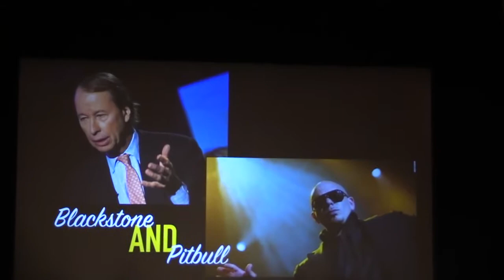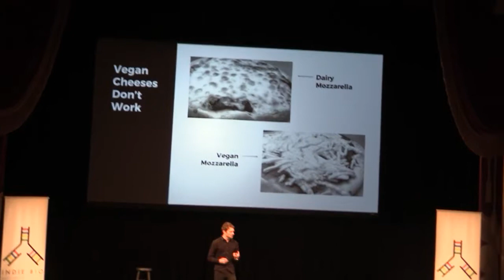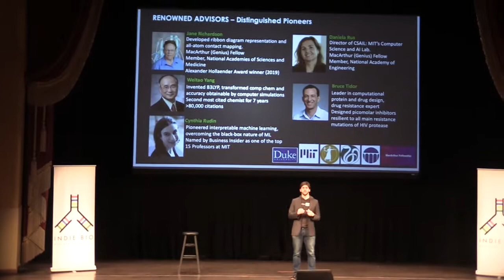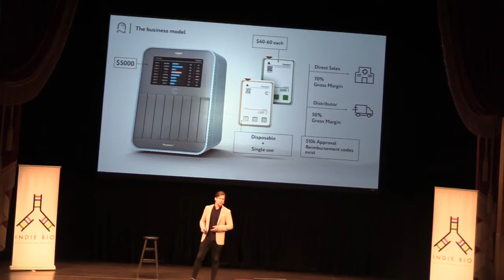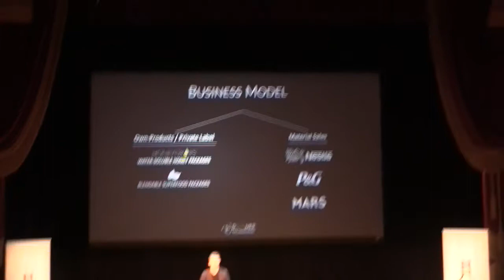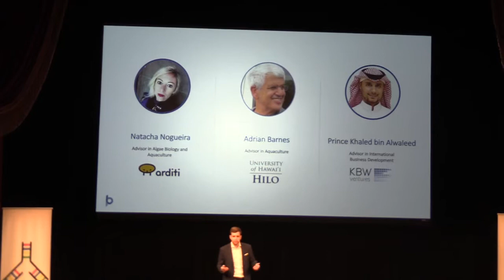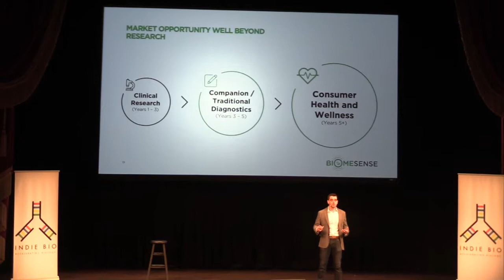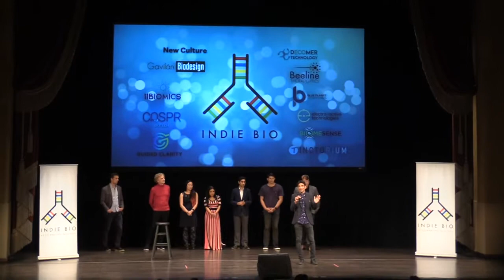Indie Bio presentations - 11 new innovators present -indiebio.co 6 2 2019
Indie Bio presentations - 11 new innovators present - 6 2 2019

IndieBio is the world’s largest life science accelerator. At IndieBio, we are devoted to funding and building startups dedicated toward solving humanity’s most pressing problems with life itself. Our 4-month program includes funding and lab space to incubate the next generation of biotech entrepreneurs.

11 Biomics is developing microbial plant therapeutics, starting with powdery mildew in cannabis. While at IndieBio they showed unmatched efficacy in multiple field trials, and are scaling operations to meet demand at multiple large grow operations.

BeeLine is reprogramming T-Reg cells to modulate the immune system. Their first indication is organ transplant.

BiomeSense has built an integrated toilet device to allow for daily microbiome collection and analysis. While at IndieBio they fully integrated their first unit and signed pilots with 6 leading academic researchers to deploy in clinical trials in 2020.

Blue Planet Eco-Systems turns sunlight into seafood with a modular closed-loop aquaponics system. Deployed at industrial scale, they allow for food security anywhere with sunlight and unarable land.

Caspr Bio uses CRISPR to unlock rapid point of care diagnostics, starting with antimicrobial resistance. While at IndieBio they discovered a novel Cas 12a and Cas 9, signed hospitals to co-develop their product, and validated the technology on multiple clinically relevant targets.

Decomer replaces single use plastics with a new plant-based packagin material that is tunable to be edible and water soluble. They're in conversation with some of largest food and CPG brands in the world for applications in food packaging and detergent pods.

Electro-Active Technologies turns food waste into hydrogen with a modular biocatalyst. They're working with composters, cities, and hydrogen end users to localize production and enable hydrogen as highly economical power source and solution to food waste.

Gavilan Biodesign designs novel drugs using a physics + AI based model to scan through trillions of molecules per day. Their designs model drugs to be resiliant to cancer mutations, and while at IndieBio they've signed multiple partnerships to deliver novel therapeutics and brought on world leading advisors in AI and protein modeling.

Guided Clarity discovered a novel medical food for longevity through targeted clearand of dysfunctional mitochondria, improving cellular energy production. In their first clinical study on healthy volunteers, the data showed an increase in insulin sensitivity, a reduction in inflammation marker NLR, and improved physical function.

New Culture is making cheese without the cow. Combining dairy proteins, expressed by microflora, with plant lipids and sugars, their method arrives at curds that are then advanced into the traditional cheesemaking process, be that stirred, kneaded, stretched or aged.

Tinctorium Tinctorium is making the greenest bluejeans for the planet, using biofermentation to create indigo dye. Their process is uniquely scalable, environmentally friendly, and safe which has led to partnering interest from two of the world's largest jeans brands. Alongside these partnerships they have scaled production and signed advisors who have launched multiple high-end denim brands.

aline guetta dinoa
french american tv